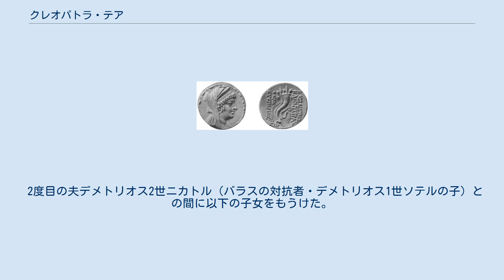クレオパトラ・テア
クレオパトラ・テア（希: Κλεοπάτρα Θεά、ラテン文字表記：Cleopatra Thea、紀元前164年? - 紀元前121年）は、セレウコス朝シリアの女王（在位：紀元前126年または紀元前125年 - 紀元前121年）。
プトレマイオス朝エジプトのプトレマイオス6世とクレオパトラ2世の娘。
シリア王アレクサンドロス1世バラス、デメトリオス2世ニカトル、アンティオコス7世シデテスの妻となる。
 紀元前150年、セレウコス朝でデメトリオス1世ソテルとアレクサンドロス1世バラスの王位を巡る内戦が発生すると、プトレマイオス6世はバラスを支援し、娘クレオパトラ・テアと結婚させた。
バラスとの子がアンティオコス6世ディオニュソスである。
 バラスは勝利したものの、まもなくプトレマイオス6世と対立し、テアは離婚した。
バラスはデメトリオス2世ニカトル (同1世の子) に敗北し、テアはニカトルと再婚した（紀元前145年）。
ニカトルとの子がセレウコス5世フィロメトル、アンティオコス8世グリュポスである。
ニカトルがパルティアとの戦闘で捕虜となってから、ニカトルの弟アンティオコス7世シデテスと再婚し、アンティオコス9世キュジケノスをもうけた。
 シデテスがパルティアに殺害されてニカトルが復位するものの、反乱が続き、ニカトルは簒奪者アレクサンドロス2世ザビナスの軍に敗走、妻テアの命令で殺害された（紀元前125年）。
 テアは女王として権力を掌握し、息子セレウコス5世フィロメトルを即位させるも、対立し殺害した。
フィロメトルに続きアンティオコス8世グリュポスを擁立するが、まもなく対立し、毒殺を図って逆に毒殺された（紀元前121年）。
 最初の夫アレクサンドロス1世バラスとの間に以下の子女をもうけた。
 2度目の夫デメトリオス2世ニカトル（バラスの対抗者・デメトリオス1世ソテルの子）との間に以下の子女をもうけた。
 3度目の夫アンティオコス7世シデテス（ニカトルの弟）との間に以下の子女をもうけた。